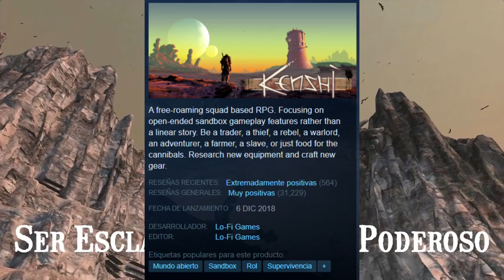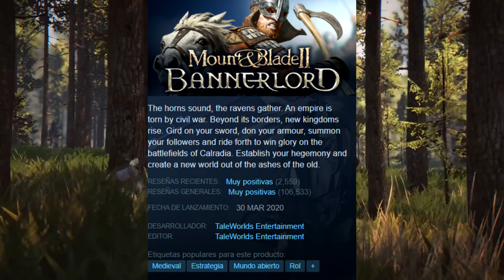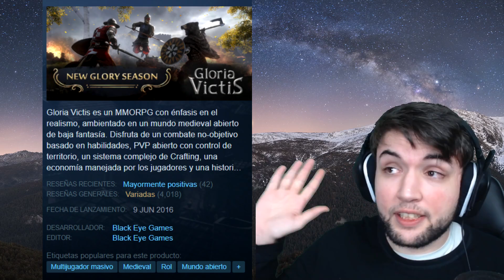5 JUEGOS PARECIDOS a LIFE IS FEUDAL MMO 🔑 (JUEGOS MEDIEVALES)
¡Hola! Os traigo mi TOP 5 JUEGOS parecidos a Life is Feudal MMO.
Todos JUEGOS MEDIEVALES de guerra, supervivencia y modos bien bien hardcore.

También os puede interesar...

+ Hardware que uso para mis vídeos y gameplays +
💻 Mi portátil gaming MSI
🖥️ Mi pantalla
🎙️ Mi micrófono

00:00 - introducción
00:21 - TOP 5: kenshi
03:27 - BONUS 1: New World
05:06 - TOP 4: saga Mount and Blade
07:20 - TOP 3: MORDHAU
08:32 - TOP 2: Chivalry 2
09:56 - TOP 1: Gloria Victis
12:00 - BONUS 2: Ashes of Creation